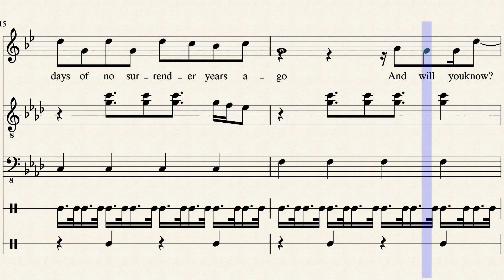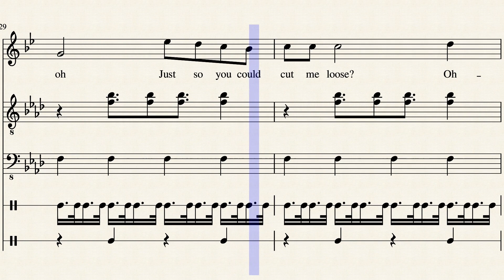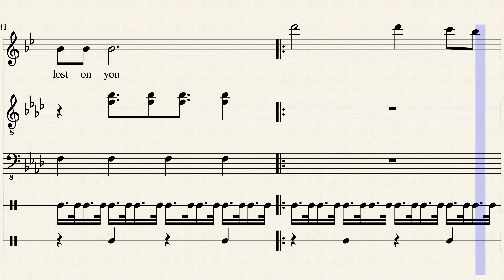Partitura Lost on You - LP (Live Session)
Partitura de Lost on You - LP (Live Session)